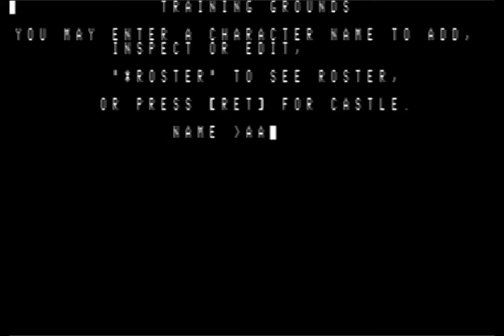Wizardry (Apple II.USA.1981..Dev. Andrew Greenberg, Robert Woodhead. Pub. Sir-Tech)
The origin of this work is, this.